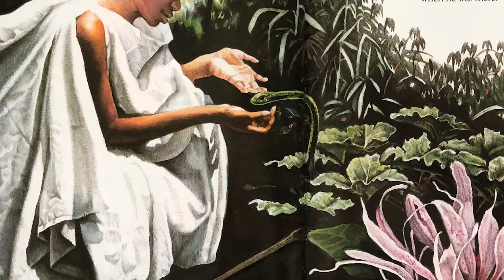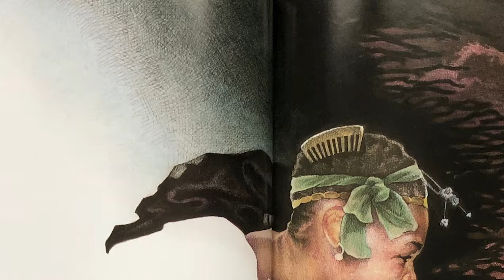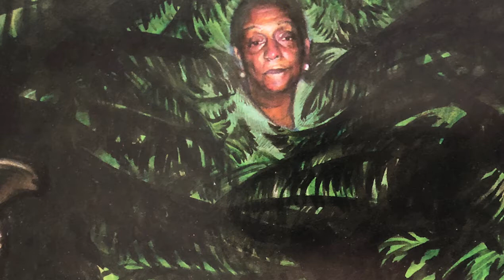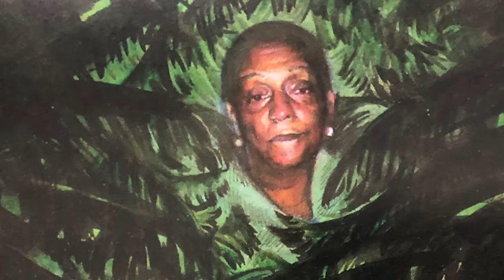Little Larks 4 - Foundational Values - Mufaro's Beautiful Daughters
After watching the story with your child, consider the following question for comprehension and discussion:

- What do you think was most important to Manyara?
- What do you think was most important to Nyasha?
- What do you think was most important to the king?

Try embodying this story with a yoga story flow created  by our Well-Being Director, Erica Eyer.

Then ask this critical question: What is most important?

If this video has served you and the people you love, consider making a tax-deductible donation to our work Be well!